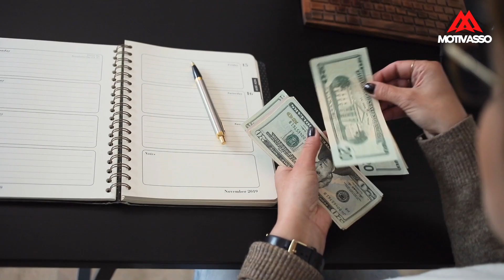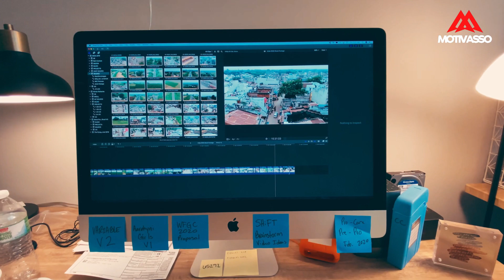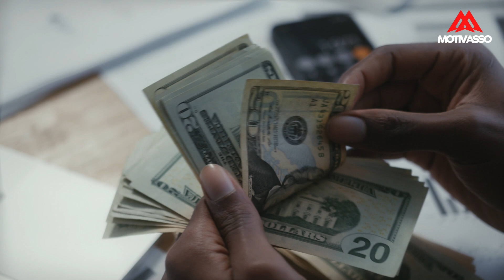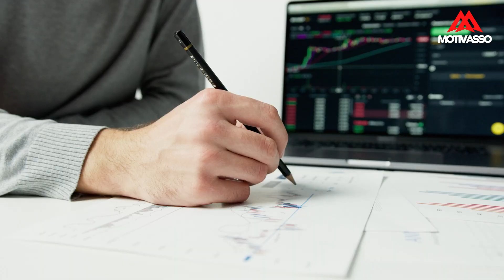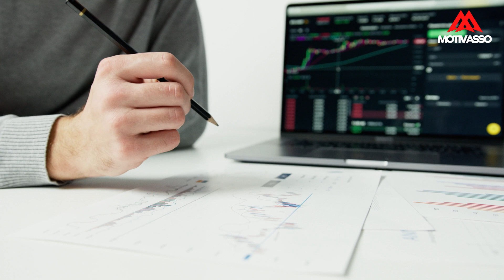10 REGRAS QUE VÃO MUDAR SUA VIDA INTEIRA | Rick Chesther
➡ Clique aqui e fature R$10 MIL no PILOTO AUTOMATICO

Você sabia que existe as 10 regras de como você muda sua vida inteira?

Em um Podcast, chamando de Primocast, um dos maiores vendedores do brasil, o Rick Chesther, falou das 10 regras de como você muda sua vida por inteira.

Essas regras a maiores são praticas e outras são motivacionais, meche ate a sua educação financeira, como também, muda totalmente o seu jeito de pensar nas pessoas e se tornar um grande milionário.

Se você já assistiu esse grande conteúdo, e gostou, deixa aquele grande like pra ajudar ainda mas o nosso canal.

e se você ainda não assistiu, eu lhe permite que assista. você vai termina o vídeo com outro pensamento. eu lhe garanto!

tamo junto!🔥

➡ Orador: @rickchesther7112

💡 Os melhores Livros para você:
✓ Atitude Mental Positiva
✓ Mais Esperto que o Diabo
✓ Pai Rico, Pai Pobre
✓ O Segredo

00:00 Inicio
00:18 Inscreva-se
12:26 Final do vídeo